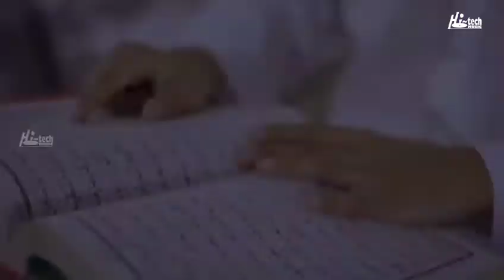2020 Ramadan Special Kids Nasheed | Jago Rozey Daro | Kids Naats